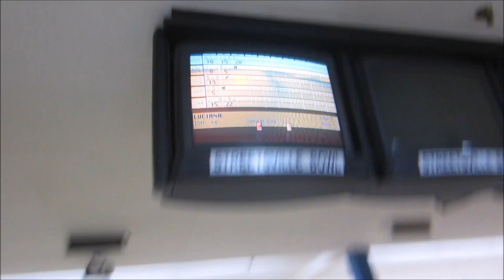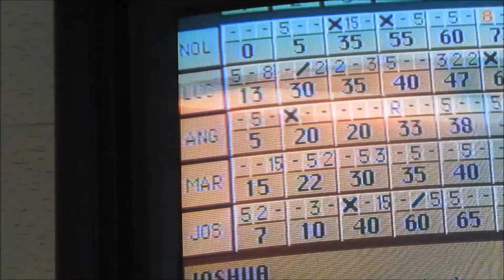THE CHRISTMAS PARTY IS HERE!! ll Vloagmas #1